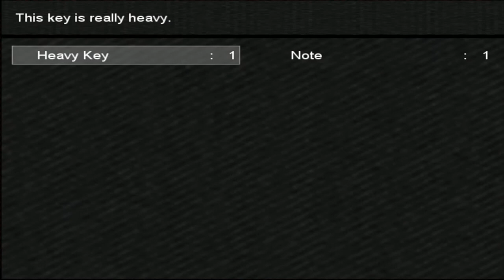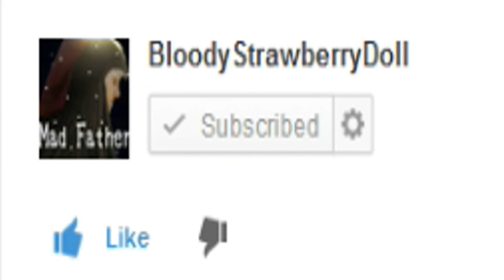【The Wedding 1】 DON'T TOUCH THE BIRD!!!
Well...if you touch a monster's pet bird...he gets pissed. LESSON LEARNED!
Be reasonable though,my funds are pretty limited (for now).
Also be courteous to me and others. No trolling, spamming, whatever.
Take care my baby children! And look forward to more game plays and vlogs! *rubs*

"The Wedding" "PC game" "BloodyStrawberryDoll" "Girl Gamer" "Gamer Girl" "Dolly" "Scary" "gamer girl" "funny" "humor" "LOL" "horror game" "horror" "Dolly Strawberry"